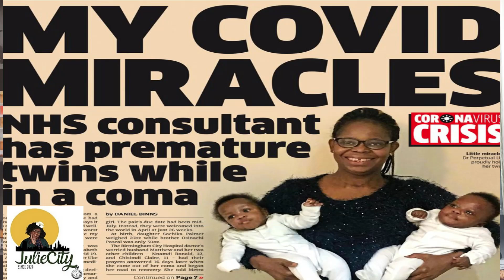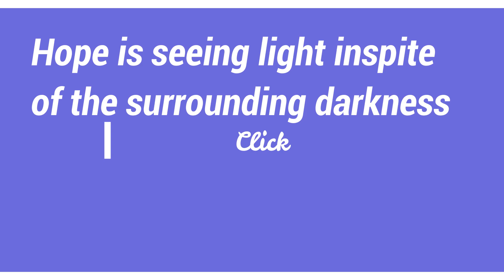NIGERIAN DOCTOR DELIVER PREMATURE TWINS WHILE IN A COMA IN UK | JulieCity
Hello & Welcome! A nigerian doctor deliver premature twins while in a coma in UK. This consultant like many healthcare workes was hit by the virus. I hope you find it informative and cheerful. Happy Viewing. It's FREE.Thanking You. prematuretwins uknews nigeriandoctorinuk juliecity womenonyoutube miracles @summer Aku vlogs